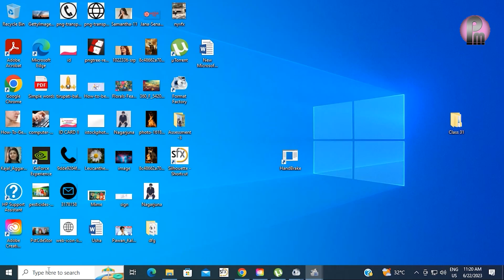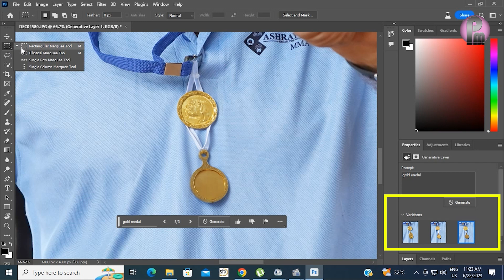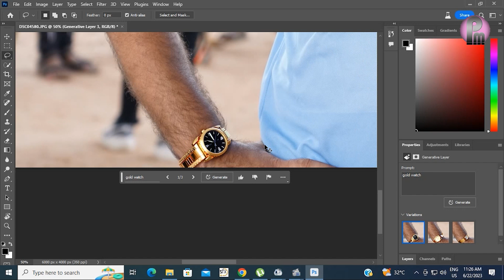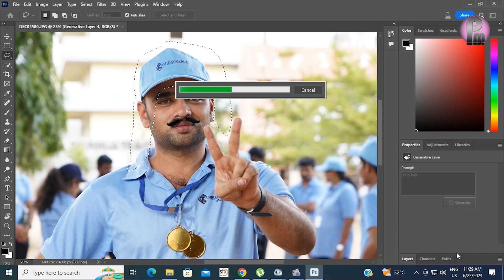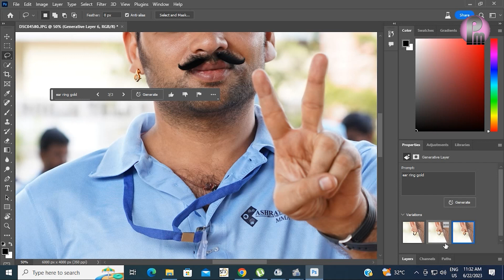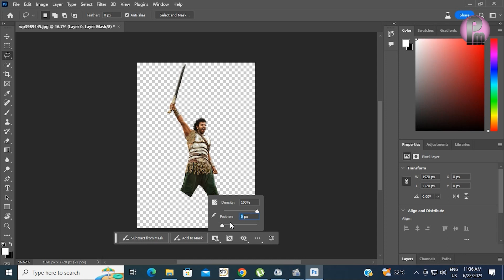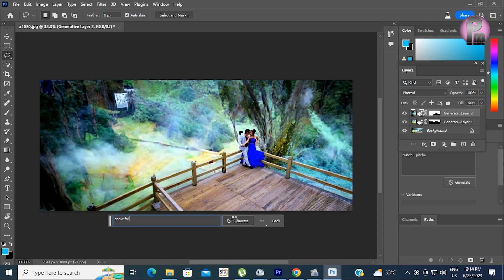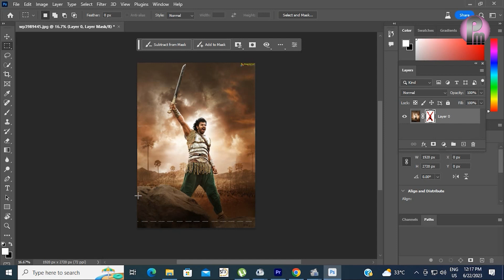ఫోటోషాప్ బీటా Generative Fill | Photoshop Beta | Contextual Task Bar | Photoshop Telugu Lessons